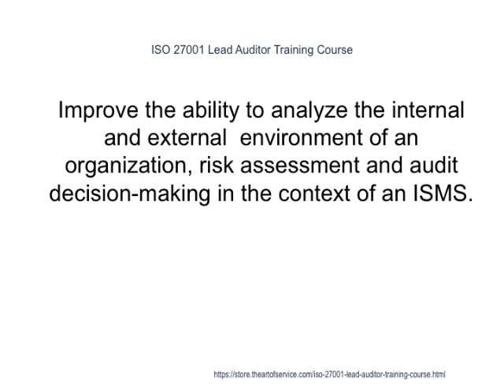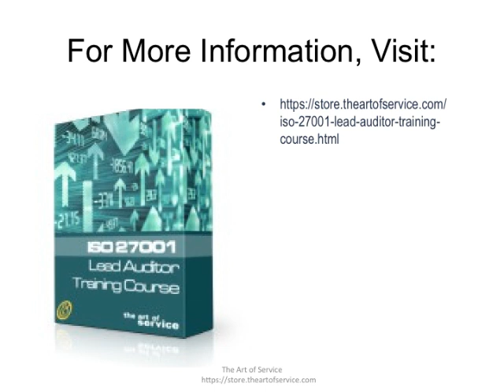ISO 27001 Lead Auditor Training Course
This intensive course enables participants to develop the expertise  needed to audit an Information Security Management System (ISMS) and to  manage a team of auditors by applying widely recognized audit  principles, procedures and techniques.